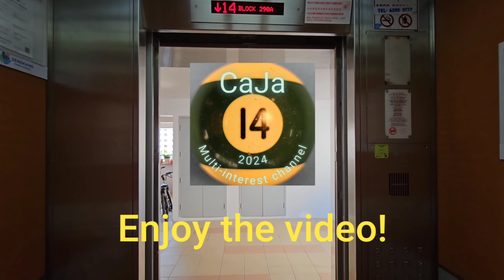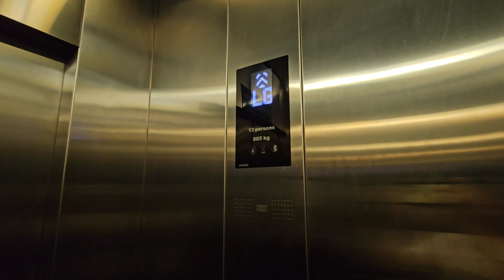(First video of 2024) KONE lift at Penang Hill Lower Station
I wish all the viewers a happy new year in 2024! To celebrate, here's a KONE lift with working Ground floor and 1st floor announcement. This lift serves the toilet at the Lower Station and there is also a fast food restaurant nearby at Ground floor as well.

Manufacturer: KONE
Floors: LG, G, 1
Capacity: 13 persons 885kg
Model: N MonoSpace
Year installed: 2019
Rating: 50/50
History: Original

Camera: Samsung Galaxy S23 Ultra